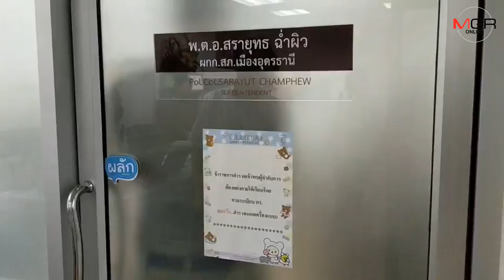คัดมือดีชุดสืบภาค 4 ตามล่า “แม่มณี” ไล่เช็กทรัพย์สินก่อนอายัด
อุดรธานี-ชุดสืบสวนตำรวจภูธรภาค 4 ร่วมกับสืบสวนจังหวัดอุดรธานีนัดถกวางแผนตามจับกุมเท้าแชร์ฉาว “แม่มณี” โกงเงินลูกแชร์นับพันล้านบาท ขณะเดียวกันเร่งตรวจสอบทรัพย์สินก่อนอายัด